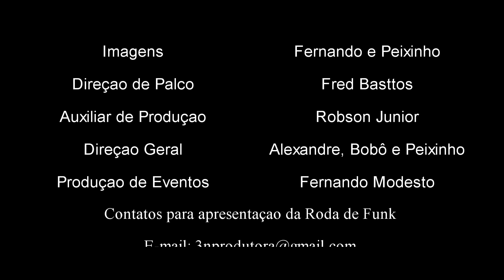MC JL :: Ao vivo e pela primeira vez na Roda de Funk :: Full HD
você comprando qualquer peça esta ajudando nosso projeto.

░░░░░███████ ]▄▄▄▄▄▄▄▄           Nosso parceiro no Youtube
▂▄▅█████████▅▄▃▂                   Cliquem no link abaixo
MC JL... Pela primeira vez no palco mas famoso do Youtube.
Venha conferir a apresentação deste artista que nós estamos
dando essa oportunidade de mostrar seu trabalho...
A final de contas.. esse é nosso trabalho, dar oportunidades
aos artistas novos.
MC JL.. Ao vivo na Roda de Funk.

Artista: MC JL
Participação especiais:

Edição e Finalização: Peixinho
Áudio: Coichi Vieira e William Farsura
Imagens: Fernando e Peixinho